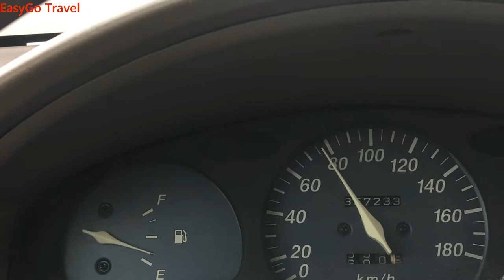Sandstorm in Dubai l | travelling to dubai | Travel vlog | 4k | tours | sand storm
EasyGo Travel with Naeem
Travel Guide to the world
This is Sand Storm, a sandy rain which is coming in all Arab countries because they keeps long deserts.
Sandstorm in Dubai, sharjah, UAE
sandstorm dubai 2022
CRAZY SAND STORM IN DUBAI
Heavy Sandstorm in Dubai
[4K] Driving in HEAVY SANDSTORM in Dubai
Dubai hit by a major sandstorm and heavy rain
Massive sandstorm hits Dubai
Severe sandstorm hits the UAE
Sandstorm hits Dubai's roads
Extreme Sandstorm in Dubai

Facebook.com/EasyGo.com.pk
Instagram.com/EasyGo.com.pk